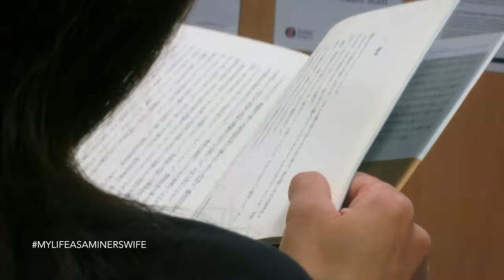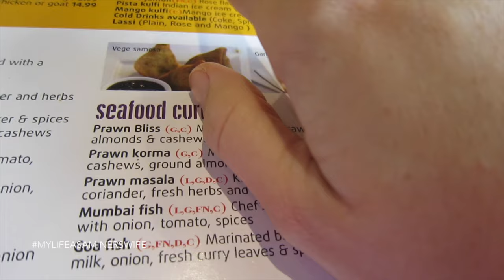DIYING HIS BEARD! - 28th April 2015